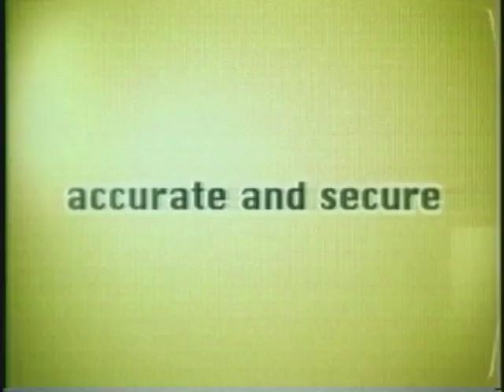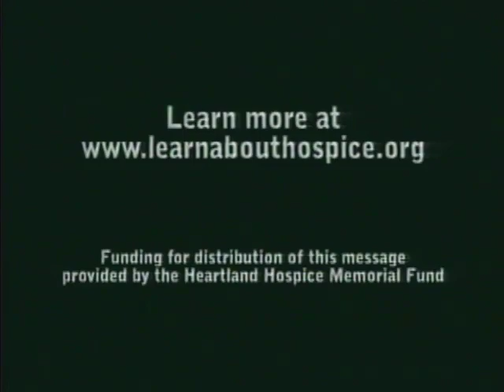Valdosta State University Blazers vs. Southern Arkansas University Muleriders, September 12, 2009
Valdosta State University Television (VSU-TV). Valdosta State University Blazers vs. Southern Arkansas University Muleriders, September 12, 2009. Bazemore-Hyder Stadium. Valdosta State University. Valdosta, Georgia. United States. Televised football game. Includes commercials.

Announcers: Josh Colwell; Tray Williams;
Subjects: Blazers (Football team: Valdosta State University); Football; Televised football games; Muleriders (Football team: Southern Arkansas University);
Video ID: V0141
UUID: 95AAA49B-14AE-D08D-4B73-B8960FE29AD2